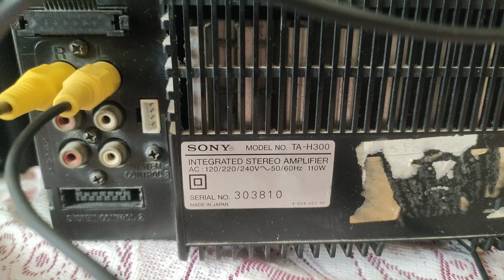sony speaker rs4000 stereo amplifier out spekaer available hai model no ta h300.